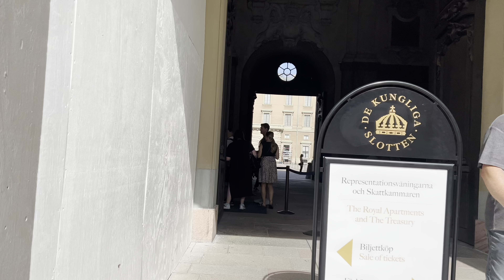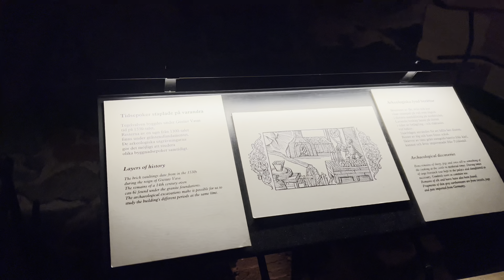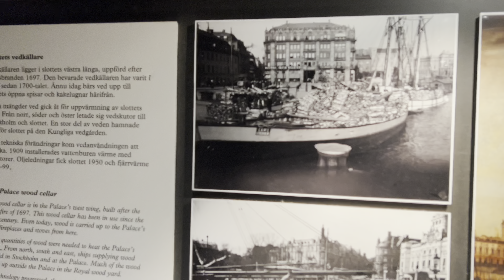Stockholm Walks: the Royal Palace of Sweden. Elaborate rooms and intriguing cellars.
Walking to the Royal Palace in Stockholm, then looking around inside. And a little extra when we’re at it.